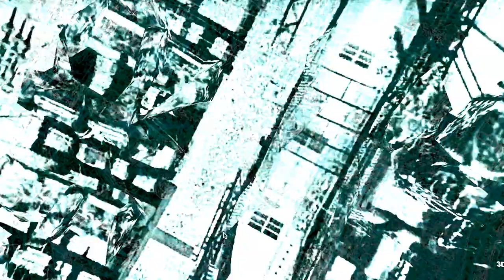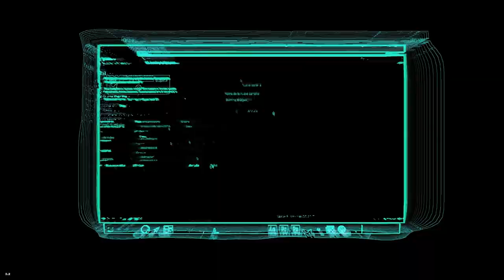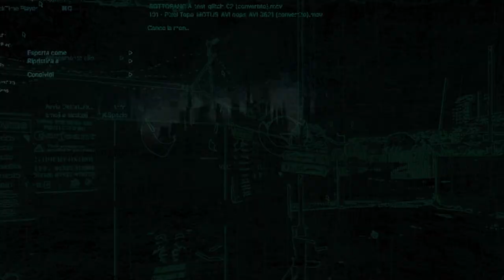DIAGNOSTIK // Burning Bridges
First Single from the  EP _ Every C is a K !

Produced by DiagnostiK.
Mastered by Jack Marchant.